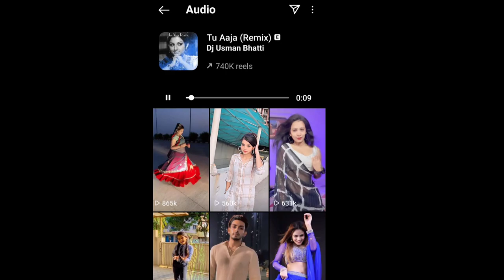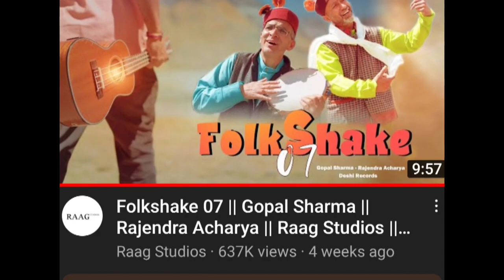gopal sharma rajendra acharya viral song aaj unse pahli mulakat hogi |mera dil ye pukare aaja ayesha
trending song
oye ayesha
ayesha Pakistani girl dance
mera dil ye pukare aaja reels
aaj fir unse pahli mulakat hogi reels
ayesha dance
who is gopal sharma
gopal sharma biography
bheega bheega hai samaa
ayesha tiktok
tiki video
moj video